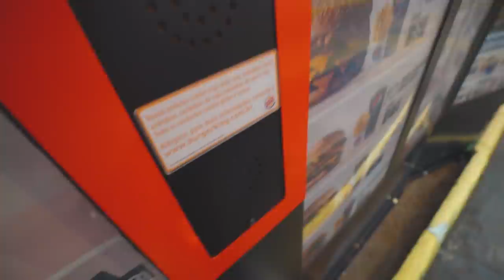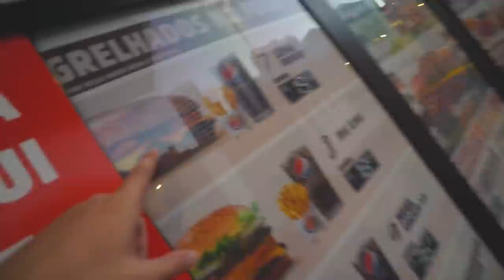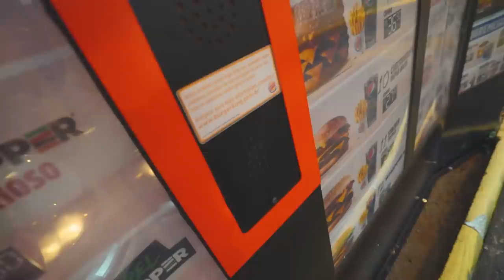COMPREI VÁRIOS LANCHES NO CARTÃO DO MEU AMIGO !! *vingança*